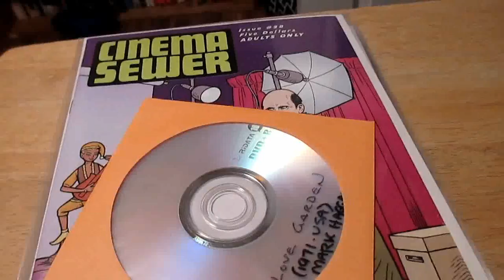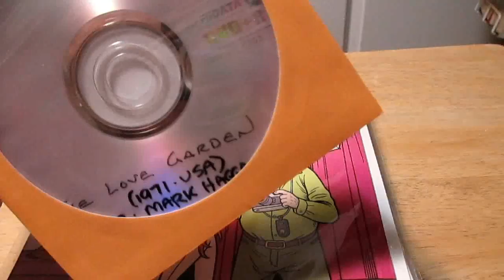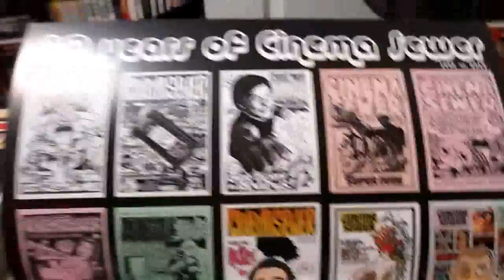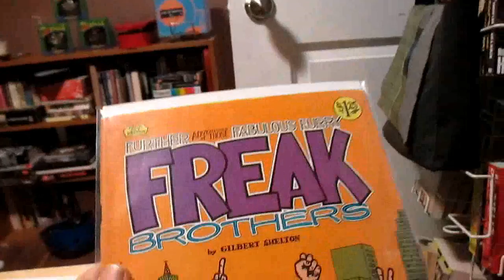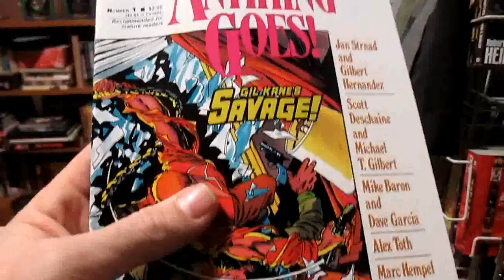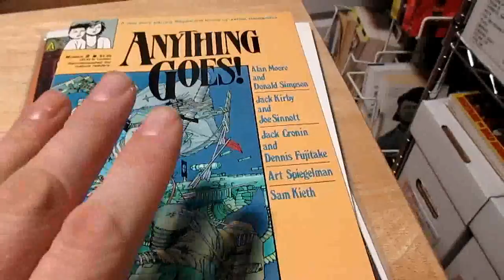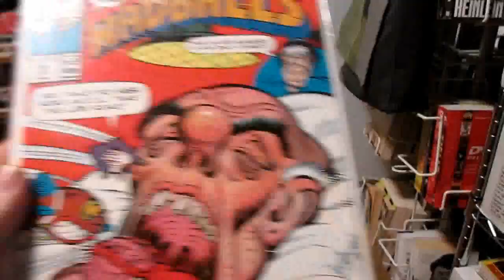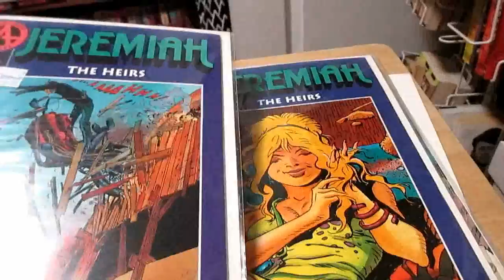Cinema Sewer & Comic Haul Feb 2017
20 Years of Robin Bougie's CINEMA SEWER and a small comic haul.